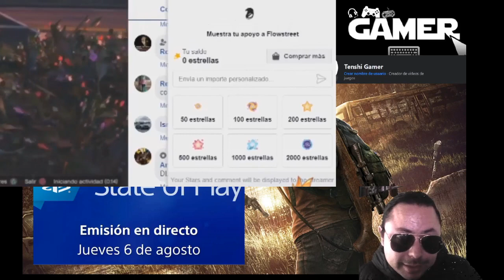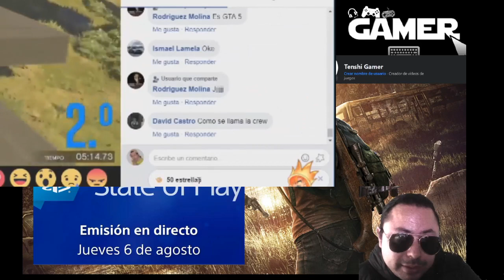Cómo funcionan las estrellas en Facebook